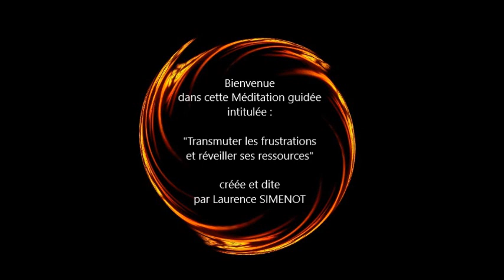Transmuter les frustrations et réveiller ses ressources (Méditation)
Bienvenue dans cette méditation guidée, ce voyage intérieur proposé par Laurence Simenot, intitulée : "Transmuter les frustrations et réveiller ses ressources ".

Installez-vous confortablement et laissez-vous guider par ma voix.
Si vous le souhaitez vous pouvez aussi mettre une musique de votre choix en fond sonore sur votre chaine tout le temps de l'audio...
Et si cela ne vous convient pas, lâchez et passez à autre chose !

(Re)découvrez mon ouvrage : "5 Minutes par jour pour méditer et être vraiment là !" (Ed.Leduc)

 si vous en sentez l'envie et l'élan.

Merci de votre CONTRIBUTION
si vous en sentez l'élan et l'envie qui me soutiendra pour continuer de vous offrir de nouvelles vidéos via Paypal ou Tipeee :

Et retrouvez le JEU DE L'ENTRAIDE (Ed.Trédaniel) que j'ai cocrée avec M.Kucharz
Un jeu de communication et de développement personnel à jouer à plusieurs ou à utiliser en solo.

VIDEO : Voix, Texte improvisé, Prises de vues, Images, Montage, Réalisation : L. SIMENOT (PNL, Hypnose Ericksonienne, Intuition, Développement personnel et spirituel, Méditante urbaine, Tricoteuse de paix...)